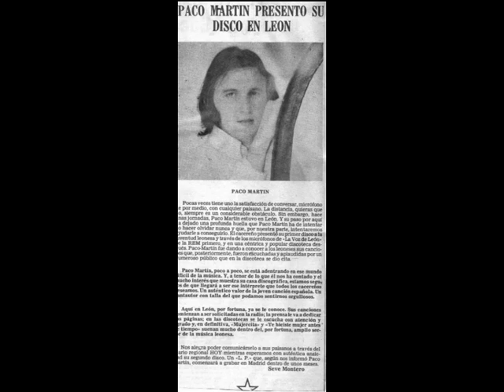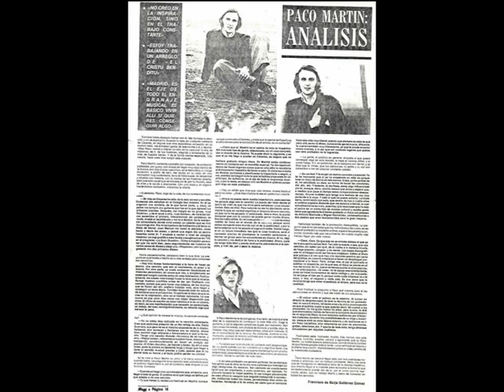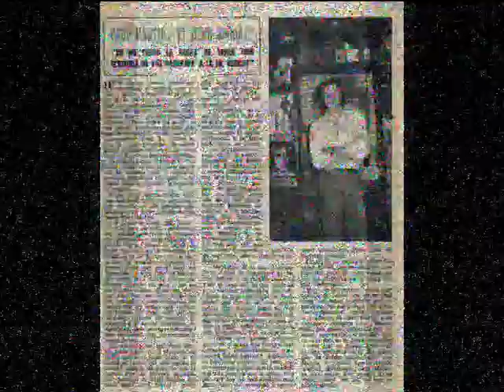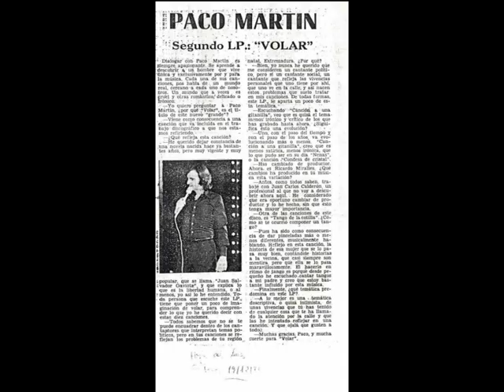PACO MARTÍN. No se escribir.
PACO MARTÍN.
Nace en Cáceres en 1.949.Desde los catorce años toma contacto con la música y se integra en formaciones musicales tales como "Los Rockin's" o "Los Santos", compartiendo escenario por aquellas fechas con Pedro Almodovar, hoy acreditado director de cine e integrante en esta ultima formación, versionando canciones de Los Brincos o Los Beatles.
Por los años 70 marcha a Madrid a cursar estudios universitarios y compone su primeras canciones. En el año 71, participa en el programa de T. V "La Gran Ocasión" y como consecuencia firma su primer contrato discográfico con el sello "Hispavox", en donde edita sus dos primeros discos sencillos. En 1.976 cambia de sello discográfico y con "Zafiro-Novola" y hasta el año 80, edita tres albunes, trabajando en estas producciones con  arreglistas tan significativos como Juan Carlos Calderón, Ricardo Miralles o Eduardo Leiva.
Durante esos cuatro años, han sido innumerables las giras realizadas tanto en España como en Latinoamérica, actuaciones en las televisiones de Europa y América, tales como Chile, Argentina, Colombia, Venezuela, Francia, Italia, Inglaterra etc. En 1978 actúa como artista invitado en la sala "Talk of the Tawn" de Londres y ese mismo año representa a España en el Festival Internacional de Cine de Montecarlo.
Ha compuesto mas de cien canciones, obteniendo números unos en las principales listas del país y de América Latina con temas como "Condesa de Cristal" o "Nenas",
En 1990 abandona los escenarios, dedicándose a componer y producir para diferentes artistas del panorama musical español. Actualmente dirige "Paco Martín Producciones Artísticas S.L", firma dedicada a la producción, contratación y lanzamiento promocional de artistas.